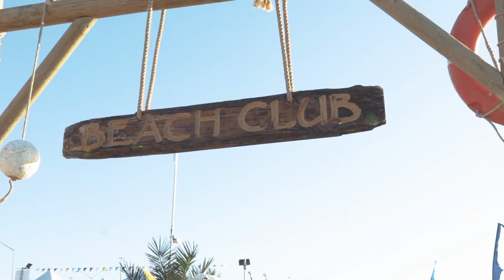Sets on the Beach November 2017